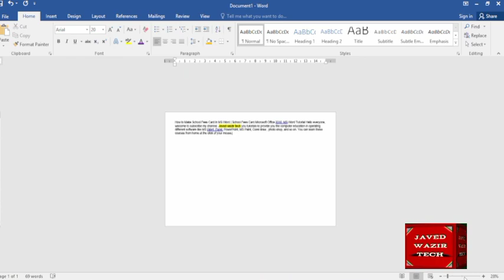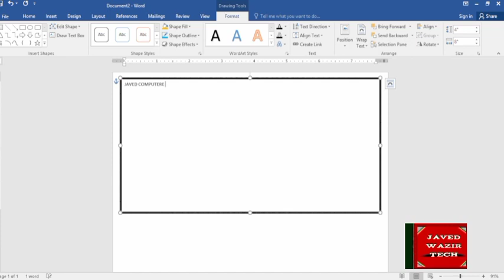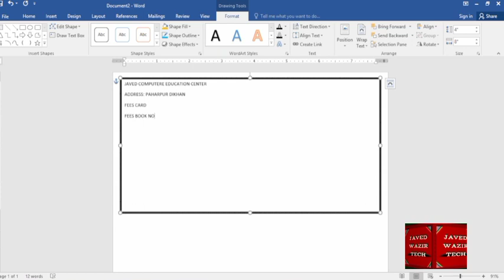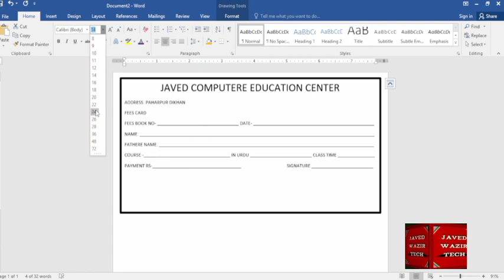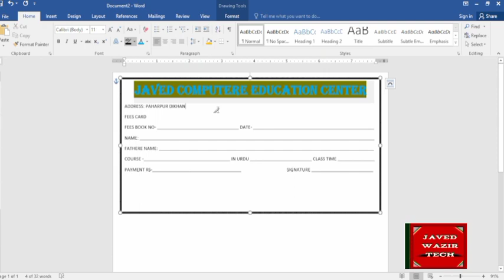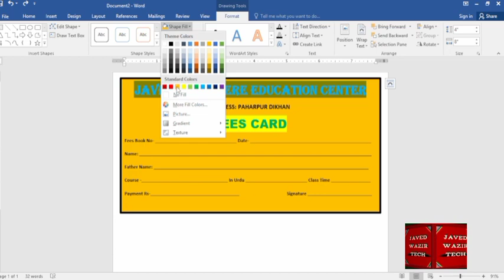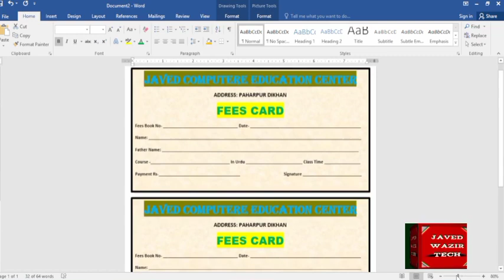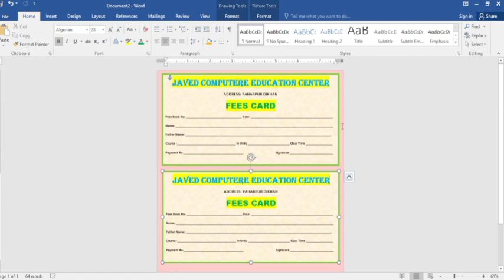How To Make School fees card design In MS Word || Microsoft Office 2016 | MS Word Tutorial@C-TECH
How To Make School fees card design In MS Word || Microsoft Office 2016 | MS Word Tutorial
fees card design
business card design fee
business card design prices
business card design charges
visiting card design charges